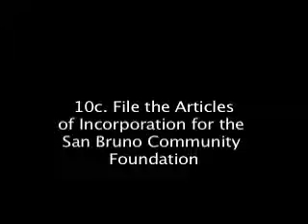San Bruno City Council Meeting March 12, 2013 10c. San Bruno Community Foundation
San Bruno City Council Meeting March 12, 2013
10c. File the Articles of Incorporation for the San Bruno Community Foundation